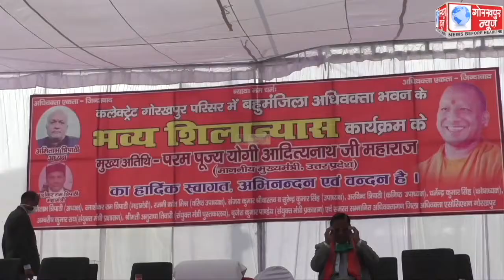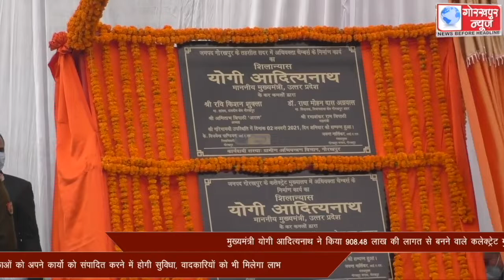मुख्यमंत्री योगी आदित्यनाथ ने किया 908लाख 48हजार की लागत से बनने वाले कलेक्ट्रेट मुख्यालय एवं तहसील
मुख्यमंत्री योगी आदित्यनाथ ने किया 908लाख 48हजार की लागत से बनने वाले कलेक्ट्रेट मुख्यालय एवं तहसील सदर में अधिवक्ता चैेम्बर्स का शिलान्यास ,कहा,नए भवन निर्माण से अधिवक्ताओं को अपने कार्यो को संपादित करने में होगी सुविधा, वादकारियों को भी मिलेगा लाभ